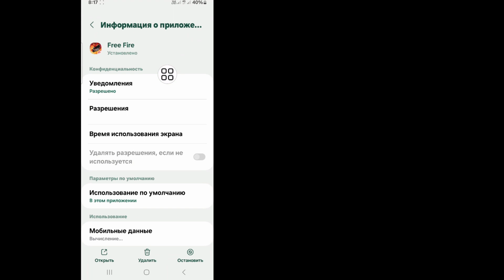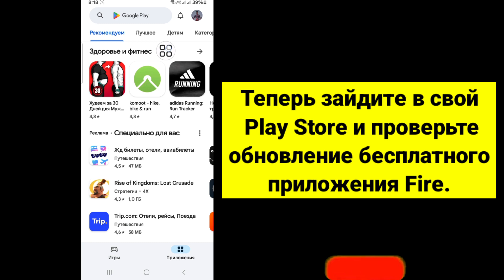Как решить проблему с подключением к сети Free Fire 2024 | Если вы испытываете соединение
Если вы ищете видео о том, как исправить проблему с подключением к сети Free Fire. Вы находитесь в нужном месте. В этом видео я покажу вам, как исправить ошибку подключения к сети Free Fire. Следуйте всем моим шагам без пропуска, и вы узнаете, как устранить ошибки сетевого подключения Garena.